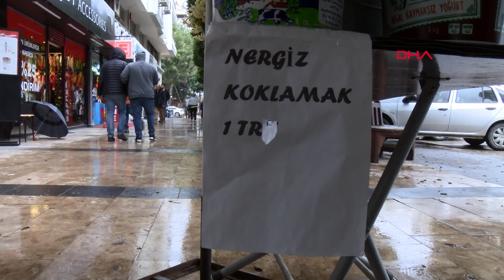Nergisi parayla koklattı, satışları arttı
Adana'da sattığı nergisleri koklayan ve dokunanlardan bunalan 25 yıllık çiçekçi Fatih Tüfek (43), caydırıcı olsun diye tezgahına, 'Nergis koklamak 1 TL' diye yazı astı. Nergisleri koklamak için 1 TL ödeyenler, tezgahın fotoğraflarını çekip, sosyal medyada paylaşınca çiçekçinin işleri de arttı.